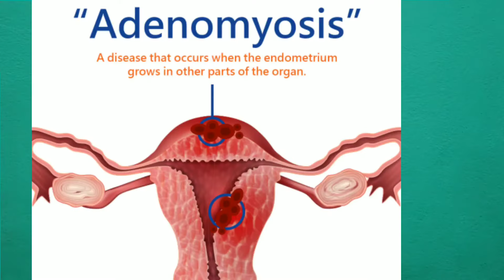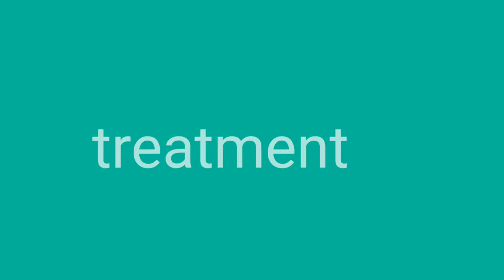पीरियड खत्म होने के बाद पेट में दर्द क्यों होता है | एडिनोमायोसिस क्या है | पेट में दर्द का इलाज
एडिनोमायोसिस क्या है | एडिनोमायोसिस के कारण | एडिनोमायोसिस का इलाज | adenomyosis
एडिनोमायोसिस | adenomyosis symptoms | adenomyosis treatment | what is adenomyosis. @womenshealthtalk6245

एडिनोमायोसिस एक ऐसी स्थिति है जिसमें एंडोमेट्रियम, जो गर्भाशय की इनर लाइनिंग होती है और गर्भाशय की मांसपेशियों की दीवार टूट जाती है। एडिनोमायोसिस की वजह से पीरिएड्स के समय ऐंठन, पेट के निचले हिस्से में दर्द या फिर सूजन की समस्या हो सकती है। साथ ही हैवी पीरिएड्स की समस्या भी देखने को मिलती है। एडिनोमायोसिस को गंभीर बीमारी की श्रेणी में नहीं रखा जाता है। लेकिन इस दौरान खून का अधिक बहाव, तेज दर्द एक महिला के जीवन में नकारात्मक प्रभाव डालता है। एडिनोमायोसिस को हिंदी में रसौली भी कहते हैं।

Topic cover
पीरियड खत्म होने के बाद पेट में दर्द क्यों होता है?
गर्भाशय में एडिनोमायोसिस क्या है?
एडिनोमायोसिस बीमारी क्या है in Hindi?
अगर बच्चे हो और एंडोमेट्रिओसिस हो तो इसका क्या इलाज है?

एडिनोमायोसिस,एडिनोमायोसिस क्या है
एडिनोमायोसिस क्या है?
एडिनोमायोसिस के कारण क्या हैं?
एडिनोमायोसिस क्या है इसके कारण
एडिनोमायोसिस का बिना सर्जरी इलाज
एडिनोमायोसिस की समस्याओं से जुड़ी जानकारी,एडेनोमायोसिस के लक्षण कारण और इलाज
एंडोमेट्रिओसिस
एंडोमेट्रिओसिस का इलाज
लक्षण और उपाय
क्या adenomyosis बिना आपरेशन सर्जरी के ठीक हो सकती है
adenomyosis

शरीर में कब और कौन सा रोग लग जाए – कहना कठिन है, फिर भी कुछ बीमारियां ऐसी हैं जो महिलाओं को आमतौर पर पीड़ित करती रहती हैं,  प्रस्तुत है महिलाओं की स्वास्थ्य समस्याएं’, जिस से महिलाओं को उचित मार्गदर्शन तो मिलेगा ही, उन के ज्ञान में भी वृद्धि होगी,
This channel has been created for all health information related to women, here health information related to womenperiod, pregnancy ,breast problems, miscarriage is given and products review. @women, s health talk